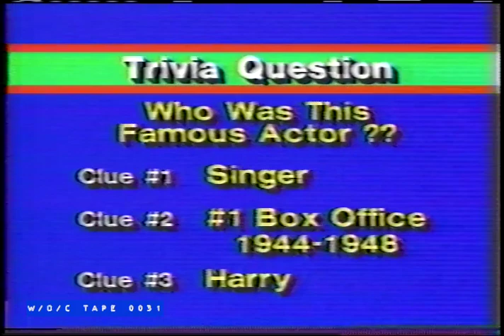WGTV Channel 2 Buffalo "The Cat's Pajamas News Beak & Movie Trivia" - 1984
Tape 0031 - Three Stooges - VHS - 6Hrs SLP

Cue Cards Listings:

3 stooges SLP

0000 A Bird in the Head
0165 Three Missing Links
0308 Punch Drunks
0407 Monkey Business 3 Little Bears
0527 Healthy Wealth + Dumb
0628 3 Slappy People  LOST
0716 Idiot Deluxe
0812 Spook Louder
0896 Dizzy Drs.
0983 Hoi Polloi
1045 How High is Up
1119 The Three Troubledoors
1202 Natty but Nice
1275 From Narse to Worse LOST
1342 Men in Black
1412 Whoops I’m an Indian
1487 What’s the Matador
1546 3 Little Pigskins
1611 - No Dough Boys
1673 Beer Barrel Polecats

Tape 0031 is a collection of Three Stooges shorts taped sometime in 1984 on WGTV in Buffalo. Commercials on the Stooges have been dubbed out. Tape transitions to the The Cat’s Pajamas on WGTV in Buffalo featuring a news update, as well as a few commercials.